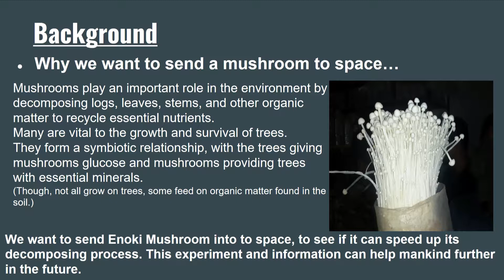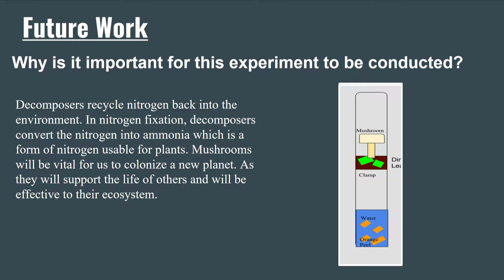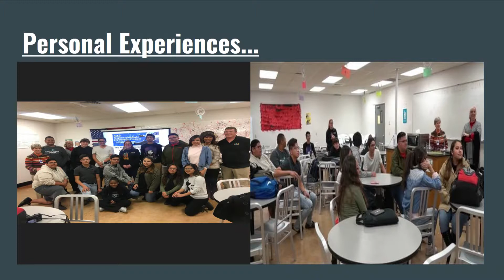SSEP 2018 - Ector County, Texas, Team 1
The eighth annual Student Spaceflight Experiment Program (SSEP) National Conference was held at the Smithsonian's National Air and Space Museum on June 28 and 29, 2018. This student science symposium allowed student teams from all over the United States and Canada to share their designs and results for experiments conducted on the International Space Station.

This video includes the featured presentation by Ector County, Texas, Team 1 (Finalist Proposal, Mission 12)